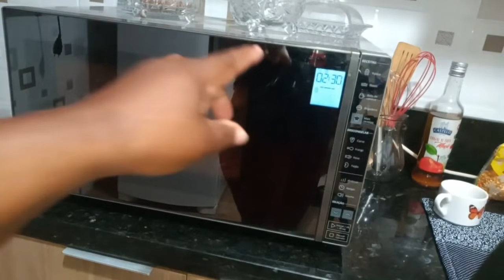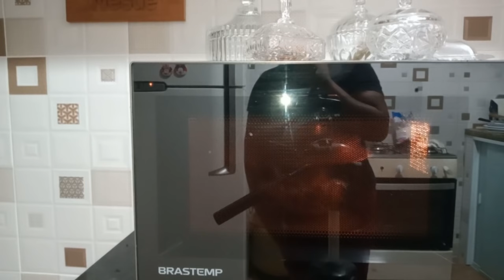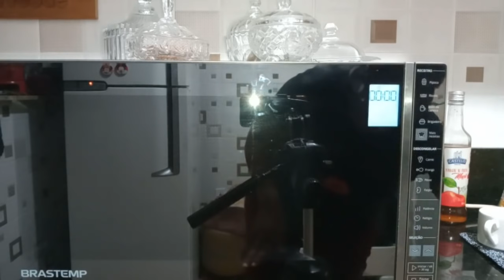Olha as delícias que fiz hoje